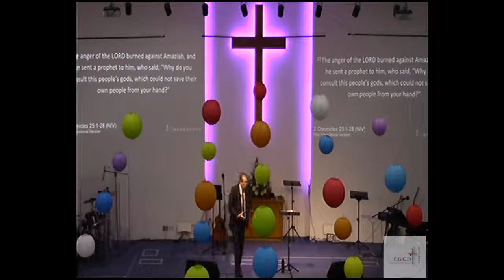Esker House English Sunday Service - "Lukewarm - The Beginning of The End" - 19/08/2018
Preacher: Rev Pastor Cedric Chau
Key Verses: Romans 12-1-2, 2 Chronicles 25:1-28, Luke 2:25-35